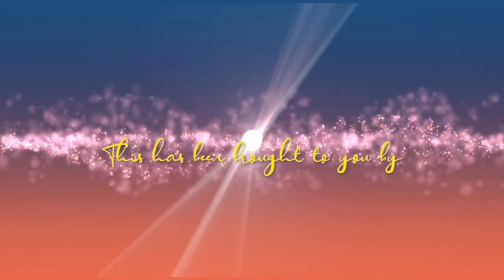A Lawyer's Perspective on Blockchain Technology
A Lawyer's Perspective on Blockchain Technology w/ Desiree van Iersel

Desiree will talk about Blockchain, what it is, how it works and what are some of the legal issues, based on his experience advising clients in this space.

Our Guest:
Desiree van Iersel
Commercial Legal Counsel
Faculty of Althash University

Article published
Tethering the Crypto-Asset Market: The Regulation Of
Stablecoins In the European Union And United States

Suggested Articles:
Stablecoins in Cryptoeconomics. From Initial Coin Offerings (ICOs) to Central Bank Digital Currencies (CBDCs)

Hosted by:

Doc Vince Vicente
Director Of Business Development at the International Council of Registered Blockchain Professionals (ICORBP)

About us:

The Block is a weekly show where we invite guests, and subject-matter experts, and talk about blockchain-related topics.

ICORBP, the Continuing Technical Education (CTE) of Althash Education, aims to develop relevant skills; applying best practices; maintaining quality & standards; and enhance vital competencies.

Publication of this Video is approved by ICORBP

✅ The LiNK that UNLOCKS the way to a Wealth of INFO

Wealth Elite Trading Room & LIVE Coaching Classes [Monday - Thursday 8:30am - 11:30 am CST - ALL CLASSES ARE RECORDED] ($49.50/month)

On this channel in addition to Crypto and Blockchain, we discuss how to trade options, forex and crypto using our market phases methodology and supply & demand trading strategies. Learn price action trading using supply and demand combined with candlestick analysis and smart money manipulation to forecast trends in the futures market. These are powerful setups that can help you with your options, forex or crypto trades. (We go LIVE Daily 1pm - 2pm CST)

💰 𝐁𝐎𝐍𝐔𝐒: SQUEEZE PRO Watchlist Custom Codes TOS plus EXTRA GOODIES including Stack Moving Average Banner & Hedge script TOS and lots more [Value $4K] (if you purchase any one of these indicators, 𝐒𝐪𝐮𝐞𝐞𝐳𝐞 𝐏𝐫𝐨 𝐁𝐮𝐧𝐝𝐥𝐞 𝐨𝐫 𝐑𝐞𝐚𝐝𝐲 𝐀𝐢𝐦 𝐅𝐢𝐫𝐞 𝐏𝐫𝐨, through my link - just email me that you got either one of these indicators through my affiliate link so I can send it to you)